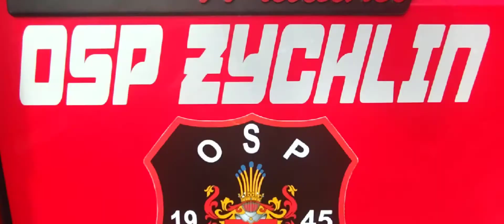IV OGÓLNOPOLSKI ZLOT CZERWONYCH SAMOCHODÓW w Poznaniu